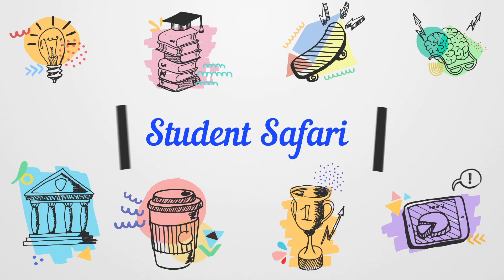अभ्यासात एकाग्रतेसाठी 4 प्रमुख मुद्दे - Important points for Concentrating Studies in Marathi - Ep 4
अभ्यासात एकाग्रतेसाठी 4 महत्वाचे मुद्दे
4 Important points for Concentrating in Studies
Explanation in Marathi
Episode 4 - Important points for concentrating in studies